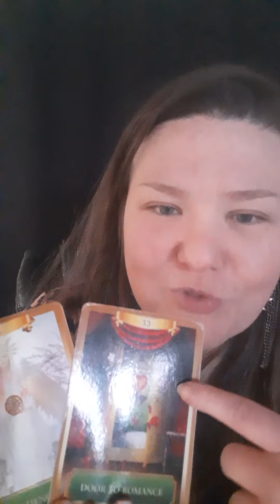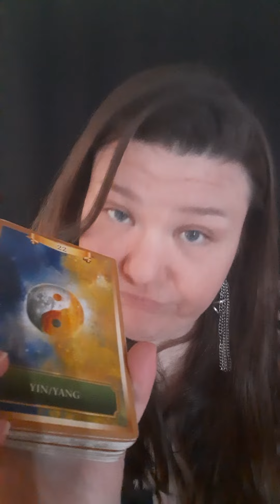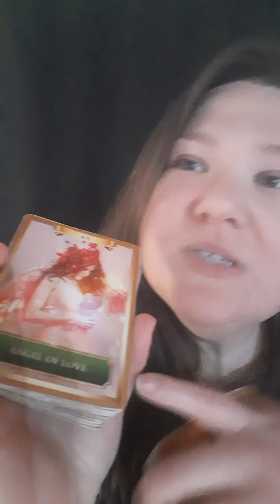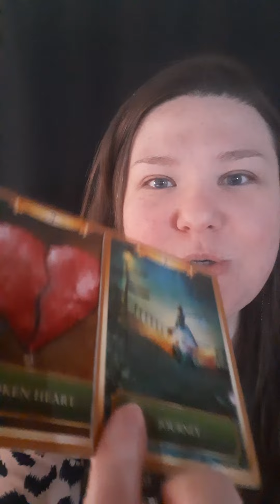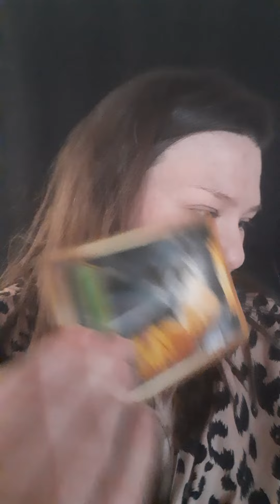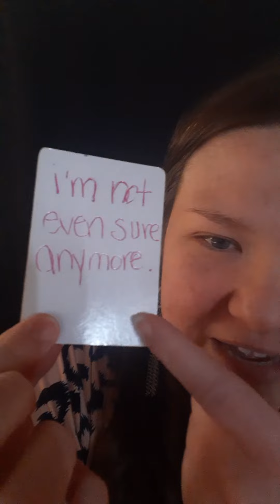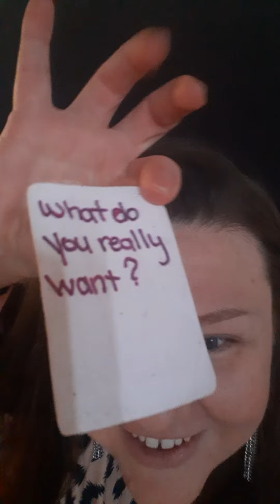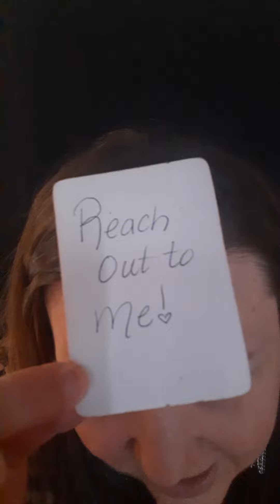YOUR SPIRIT TEAM IS CREATING YOUR PERFECT PERSON 💕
(Pricing Dec. 2023)

      $88 USD

Book your own private reading with me! Your video reading is recorded by me and sent to your e-mail within 1-2 days.

💚 Spiritual Coaching
      90 Minute Zoom Session
      $144 USD

Some topics often discussed include:

•Paranormal Events
•Twin Flame Union
•Dream Interpretation
•Black Magic & Spiritual Warfare
•Starting a Spiritual Business
•Astral Projections
•Law of Assumption
•Manifestations
•Future Predictions & Guidance
•Spirit Guide Messages
•Career Changes
•Relationship Changes
•New Psychic Gifts Coming In
•Occult, Magic & Witchcraft
•False Twin Flames
•Extraterrestrial Events
•Demonic Possession
•Reiki Healing
•Energy Clearing & Shielding

During our private session, we will discuss issues bothering you and receive guidance from your Divine Spirit Team about what's next for you!

OR

OR